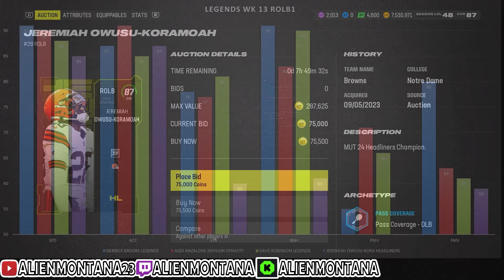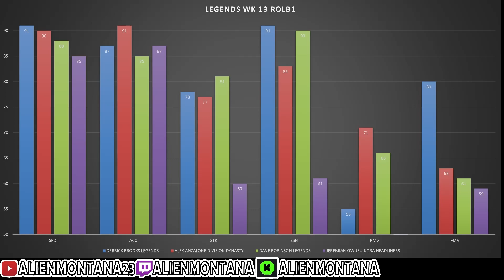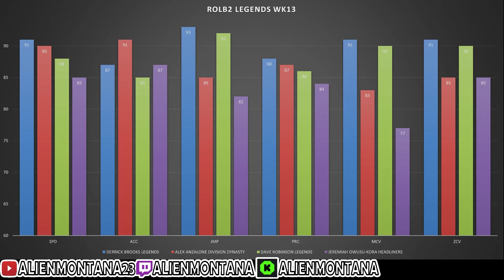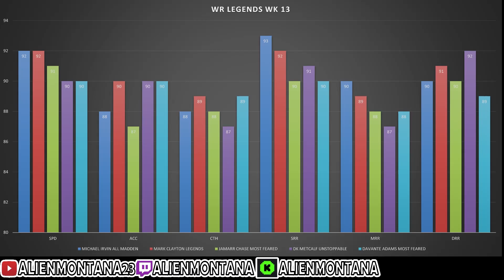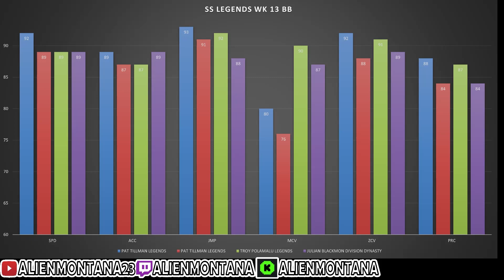MADDEN 24 BUDGET BEASTS, LEGENDS , BEST BUDGET BEASTS LEGENDS CB WR FB FS RB NO MONEY SPENT MUT24